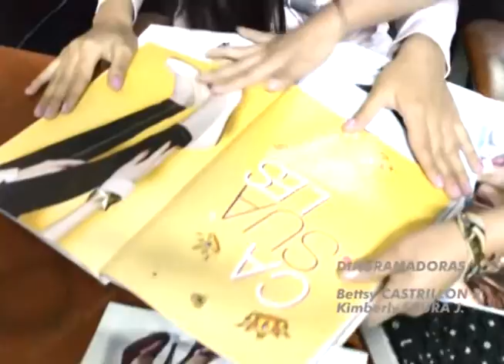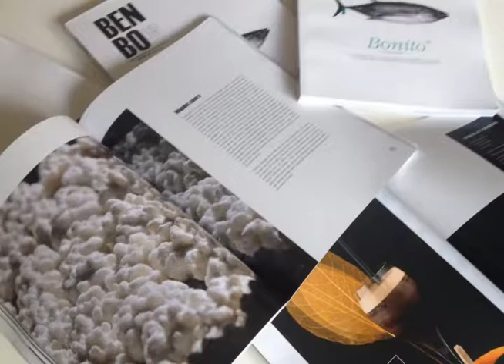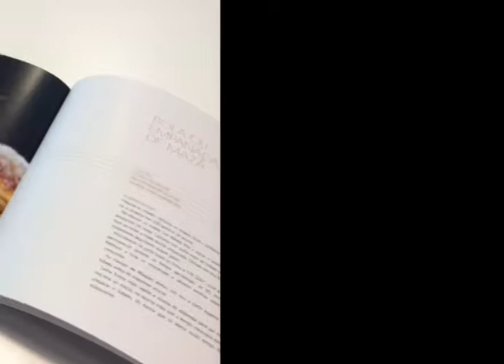GOT GOTA HUANCAYO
VIDEO INSTITUCIONAL GOT GOTA (APRENDIENDO HACER VIDEOS) :v